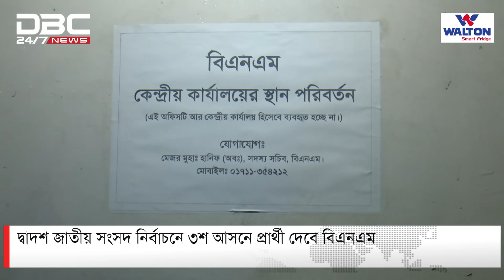দ্বাদশ জাতীয় সংসদ নির্বাচনে ৩শ আসনে প্রার্থী দেবে বিএনএম | DBC NEWS